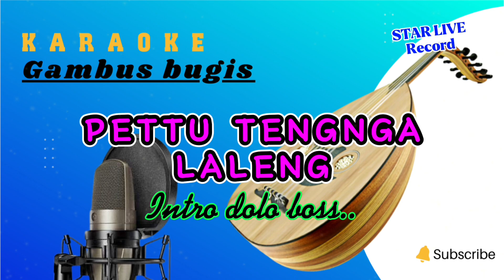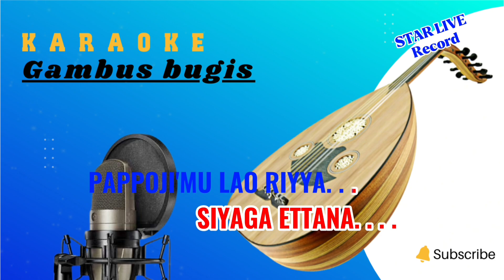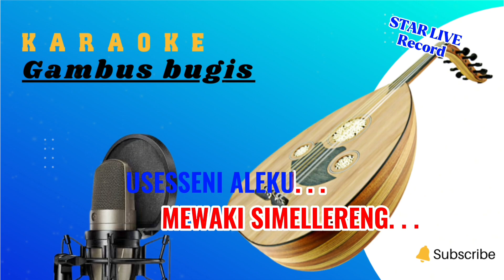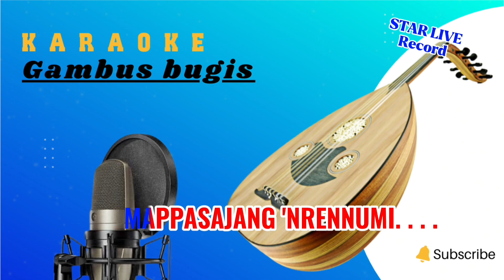Gambus Bugis Karaoke - Pettu Tengnga Laleng (Siaga Etana) Nada Pria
Gambus Bugis Karaoke

Judul : Pettu Tengnga Laleng
Sound : Gambus Star Live Record
Lirik : Start Live Record